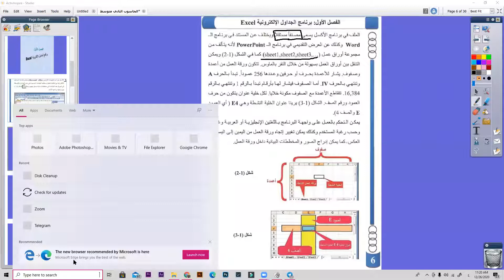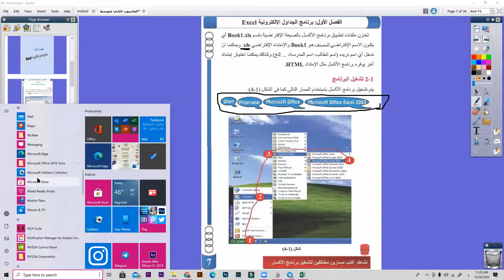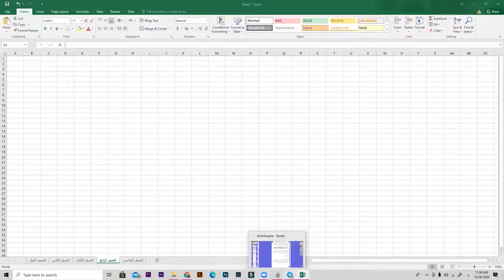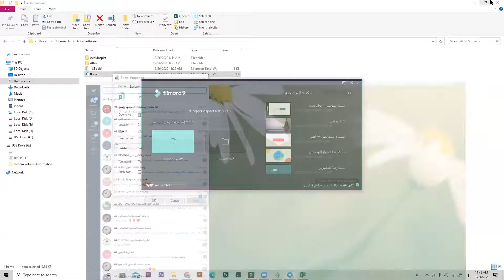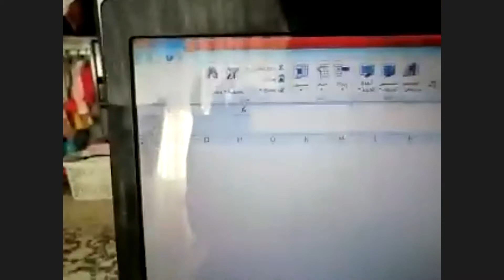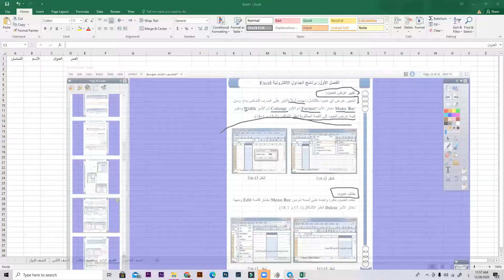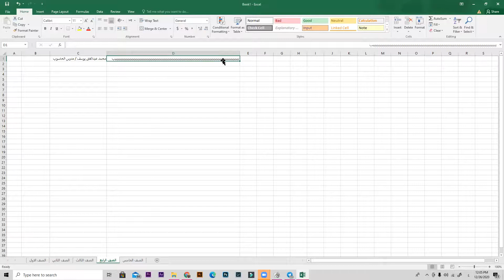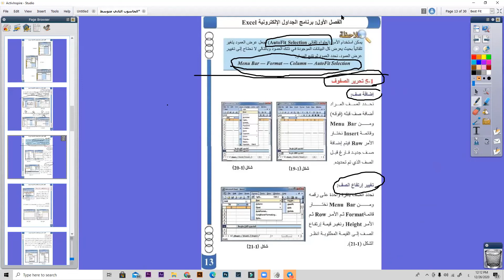الصف الثاني المتوسط -الحاسوب - ثانوية البنات - السبت 26/12/2020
مدرسة الفردوس الاهلية - التطبيقات على Google Play
موصل
الساحل الايسر
حي نركال
الجانب الايمن
حي الجوسق
الشارع العام
قرب ترفك لايت الجسر الرابع
اتصلو بنا
واتس أب وتلي كرام
اتصلوا بنا